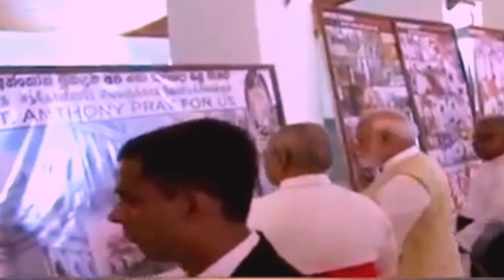ଭାରତ ର ଭବିଷ୍ୟତ ମଦିଜୀ ଅନ୍ଧାର କରୁଛନ୍ତିnew Odia christian massage2021# odia massage Uttam Kumar digal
no more passion